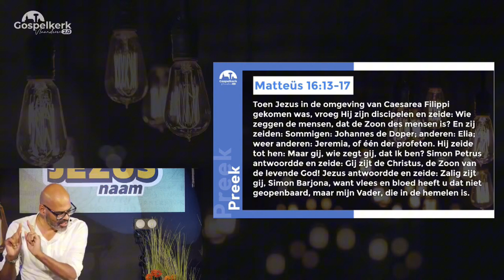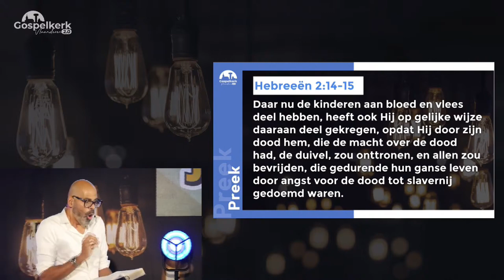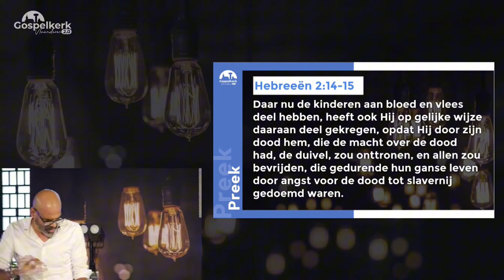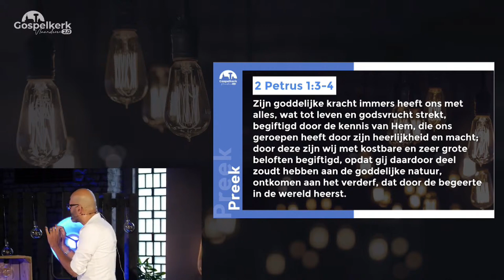In Jezus Naam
Als gelovigen hebben wij een buitengewoon voorrecht: het gebruik van de Naam van Jezus. Maar wat is de werkelijke betekenis hiervan? Op weg naar geloven met impact!